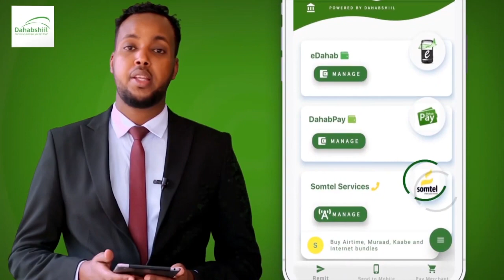Gudoomiye Faysal Cali Waraabe Ayaa Sheegay In Si Xun Loola Dhaqmay Dadkii Laascaanod Laga Raafay